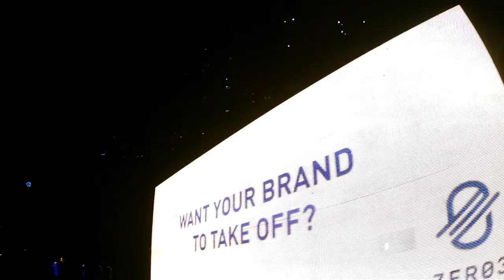Millennium Place Dubai Marina! Дубаи Марина! Что Будет То Будет! Эксклюзив! Это Дубаи Детка! )